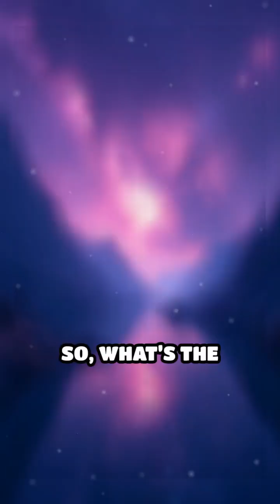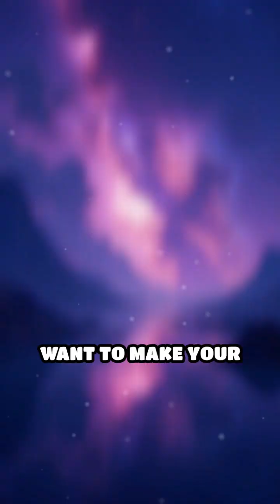Antimatter: The Universe’s Mirror Secret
Ever wondered if the universe has a true mirror image? Discover the mind-bending secrets of antimatter and its cosmic role!